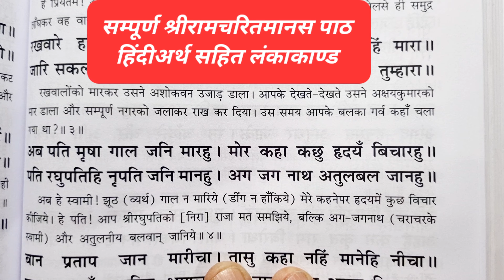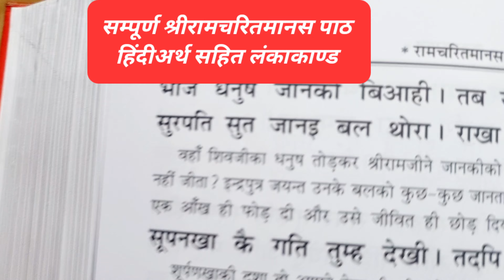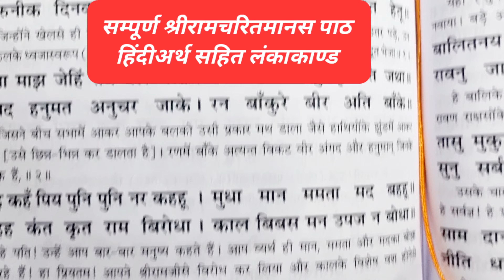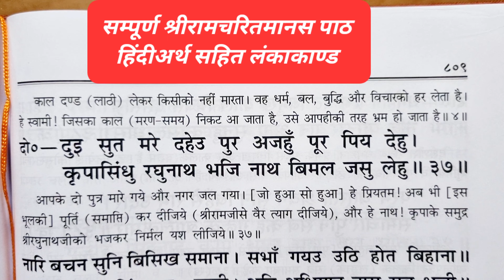संपूर्ण श्रीरामचरितमानस पाठ#हिंदीअर्थ सहित#लंकाकाण्ड# मंदोदरी का रावण को समझाना दोहा-36,37